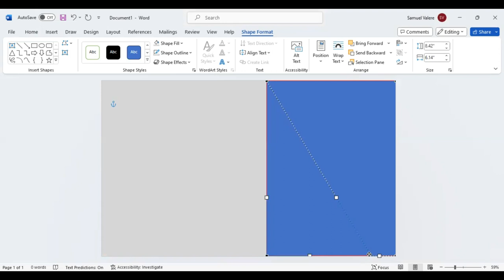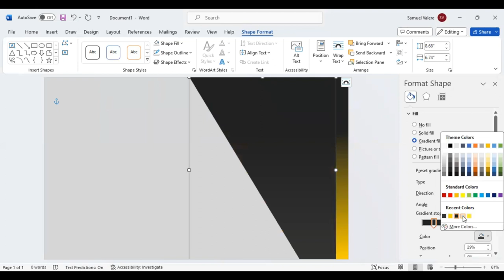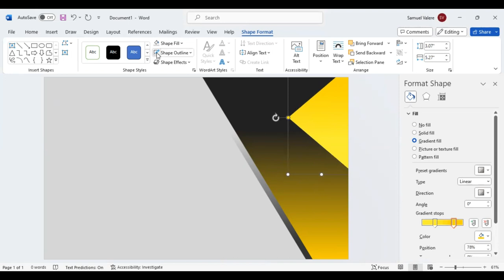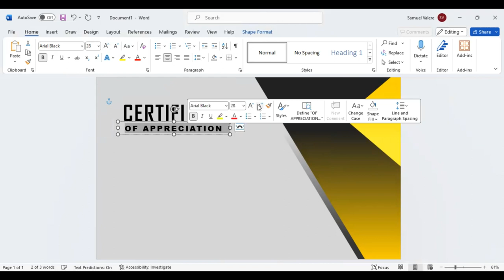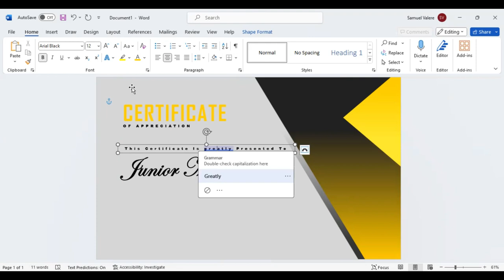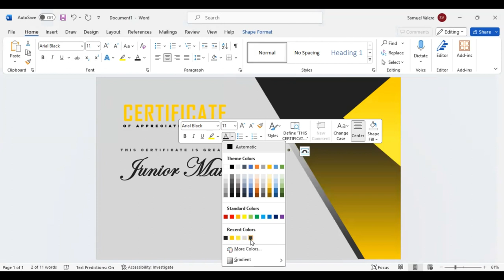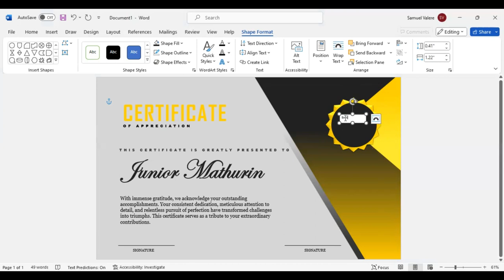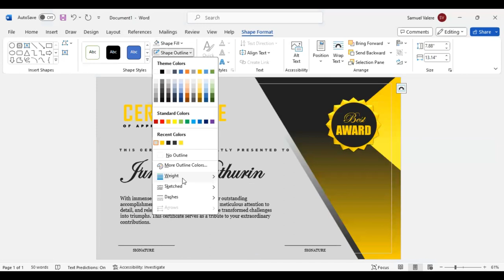Certificate Design: Using Gradient Colors in MS Word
Master the art of certificate design in MS Word and stand out with visually appealing certificates for every event and accomplishment.